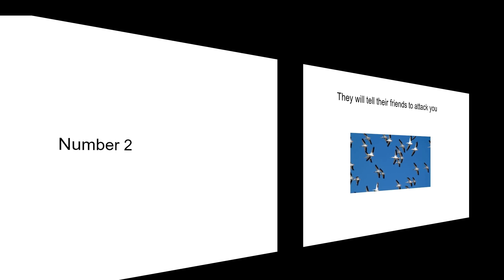top 5 reasons why you shouldn't scam a pelican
don't scam pelican please